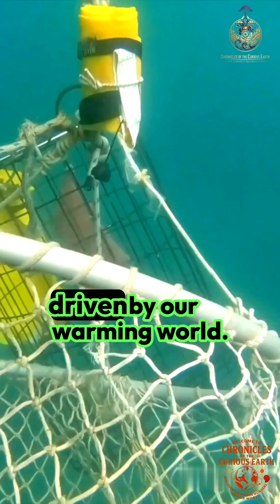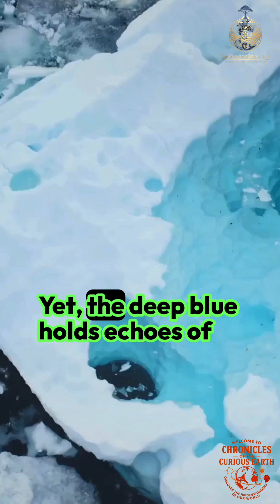The Ocean Current That Could Change Your Weather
What if the invisible ocean engine warming half the globe grinds to a halt? Uncover the AMOC's silent slowdown and its chilling ripple across continents. From Greenland's melt to Europe's frost—could tipping points loom this century?

Sources:
Nature Geoscience 2024 – AMOC slowdown of 0.46 Sv/decade since 1950 Communications Earth & Environment 2025 – Equatorial warming fingerprint of AMOC decline Science Advances 2024 – Physics-based signals of AMOC tipping course